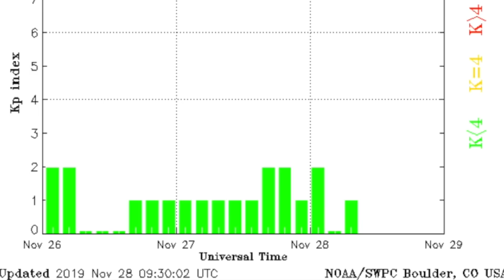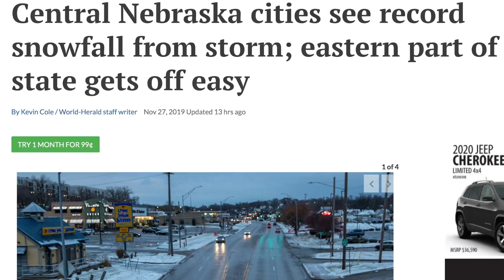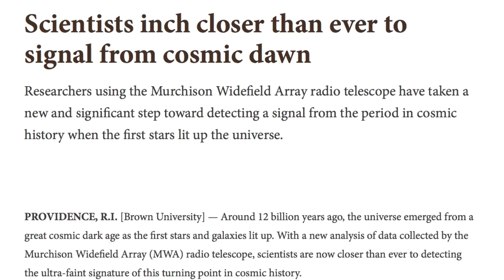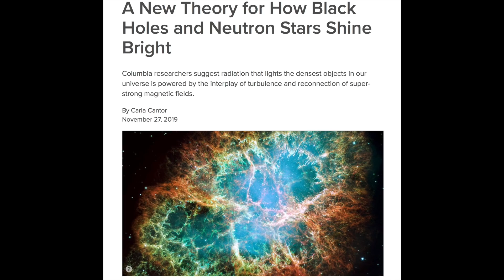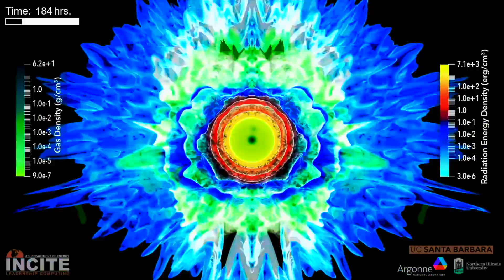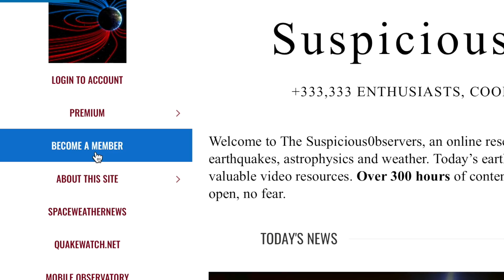Solar Wind, Food Supply, Magnetic Plasma | S0 News Nov.28.2019